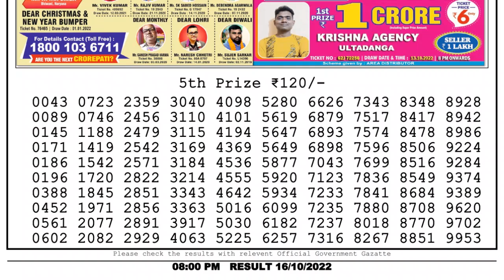Dear Lottery Sambad 8pm today 16.10.22 Nagaland State Lottery Result